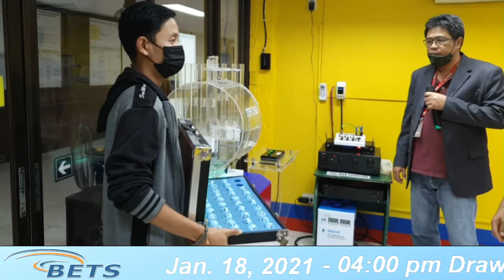Pre Draw January 18, 2021 2nd Draw